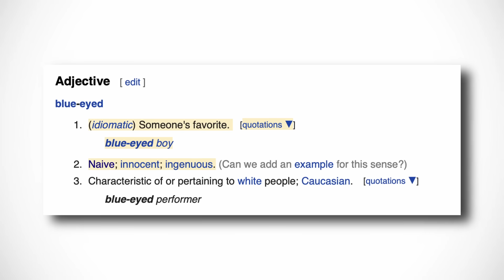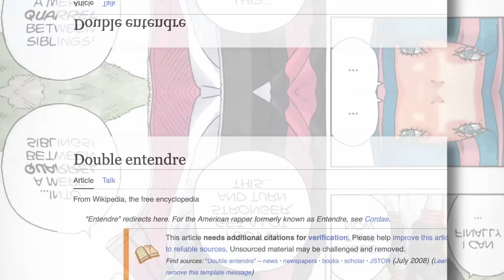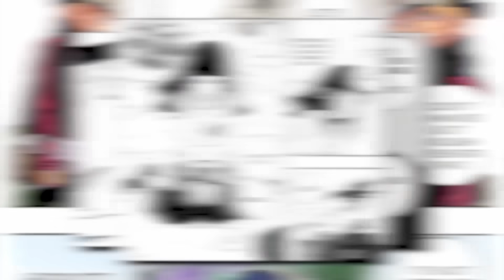Boruto's True Prophecy REVEALED?! Battle Against Destiny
"Those blue Eyes shall eventually take everything from you” These are the words Momoshiki uttered to Boruto Moments before he faded away. And ever since that moment, we’ve always wondered which blue eyes Momoshiki was referring to. Was it the Eyes of Boruto, was it the eyes of his father Naruto? Or was it referring to a certain cyborg who was later responsible for Boruto losing everything by casting Omnipotence? Well, at face value the cyborg would likely be the answer, but what if I told you that the most obvious answer isn’t the correct answer in this case? What if I told you that Boruto himself was responsible for what happened?